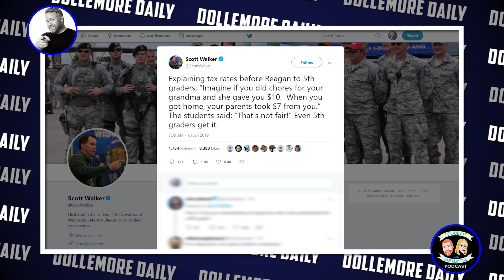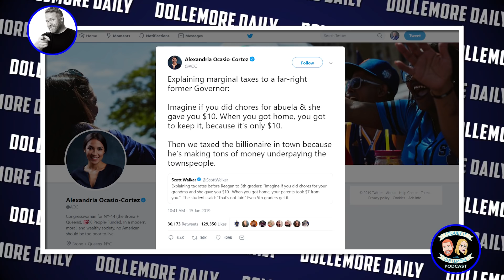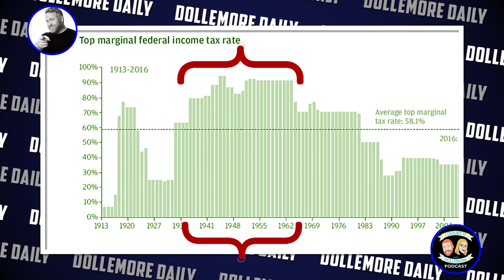Alexandria Ocasio-Cortez Makes Fact Checking GOP Clowns Like Scott Walker Look Easy!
Jesse discusses the seemingly never ending supply of supposed seasoned Republican politicians who Alexandria Ocasio-Cortez has had to educate. In this case it is former Wisconsin Governor Scott Walker who walked right into the Ocasio-Cortez knowledge bandsaw and was brutally cut down when she schooled him on how marginal tax rates work (something he should know a little bit about).